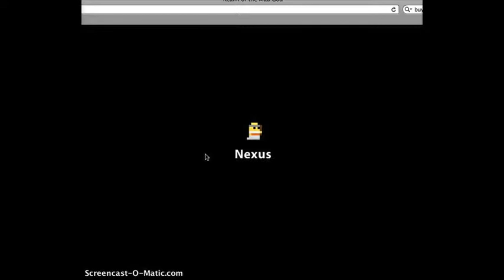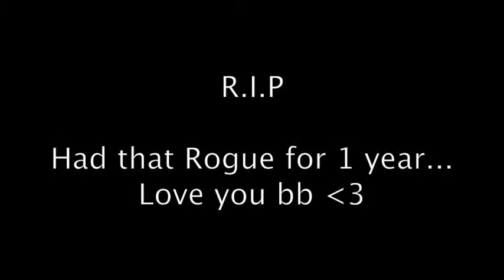R.I.P Rogue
So my Rogue died, had him for 1 year. R.I.P!